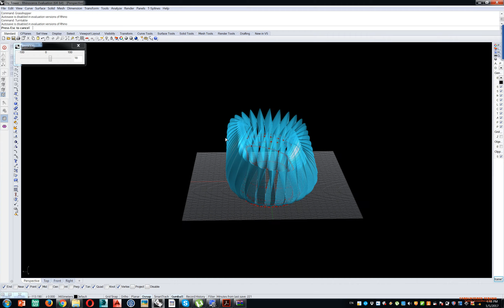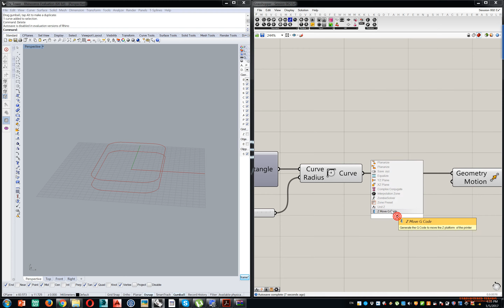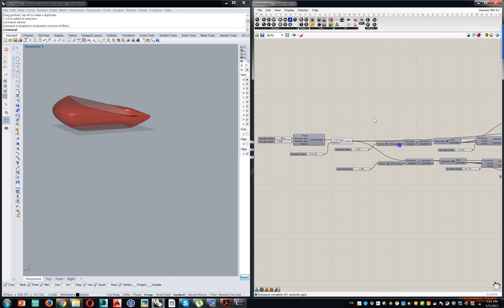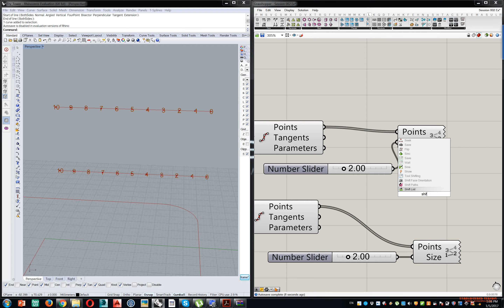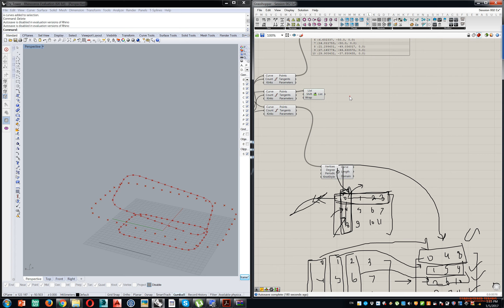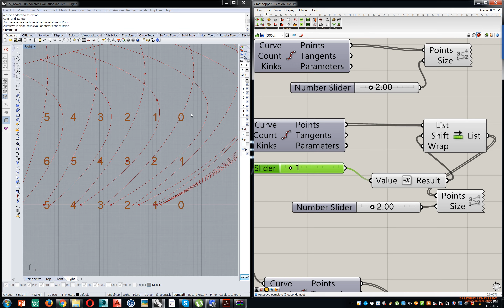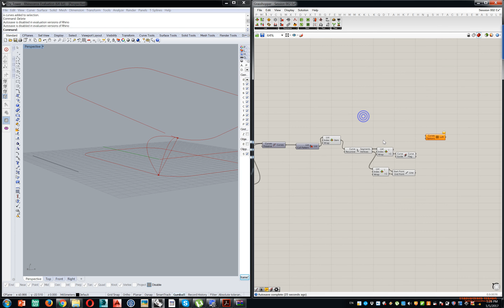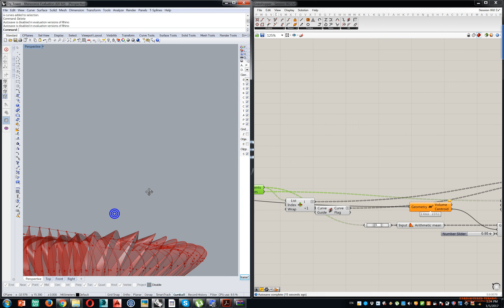GH_Session02_Part03[ Foundation]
/// Session 02 [ Foundation 02 ]
Mathematics equations
logic Gates
Data Mangement Basics level
graph mapper
parametric pattern skin
LunchBox Plugin
KeyShot
Exercise

Ahmed Mohamed Mohamed Elshafei
/// Master Student at ETH Zurich DFAB [ Digital Fabrication and Robotics Architecture]
// Teaching Assistant and Research in DIGITAL ARCHITECTURE & COMPUTATIONAL DESIGN Studio AND FABRICATION LAB
Department of Construction & Architectural Engineering
The American University in Cairo -AUC-
AUC Avenue, New Cairo 11835
/// Teaching Assistant in Structural Design Studio
Department of Architectural Engineering
Arab Academy of Science and Technology - AAST -